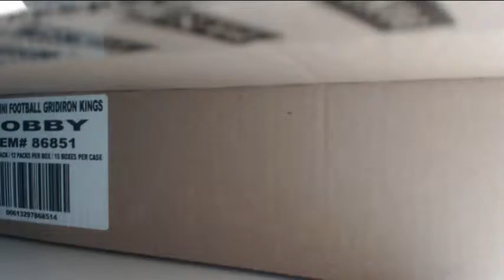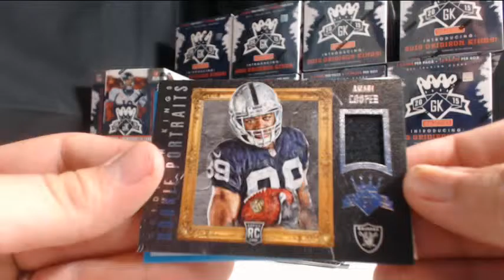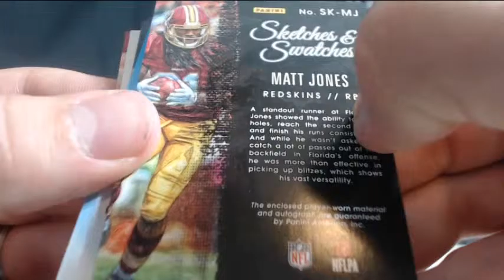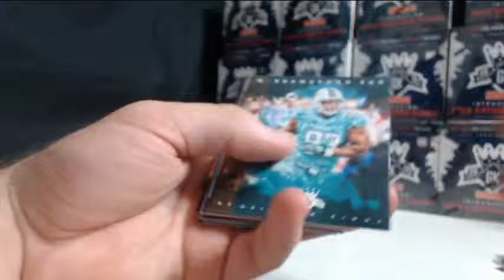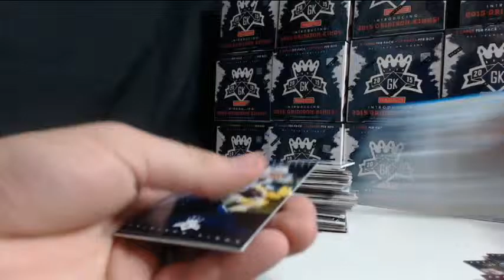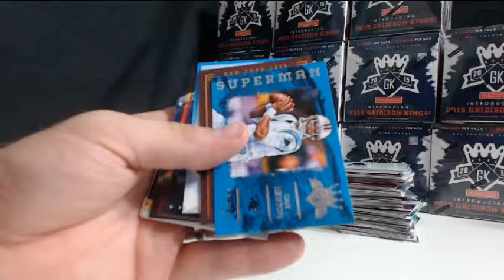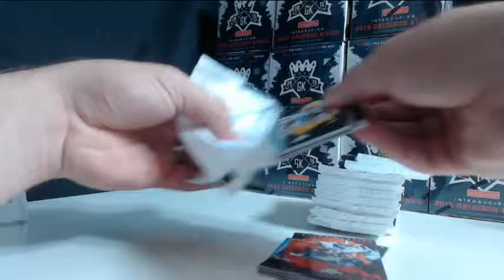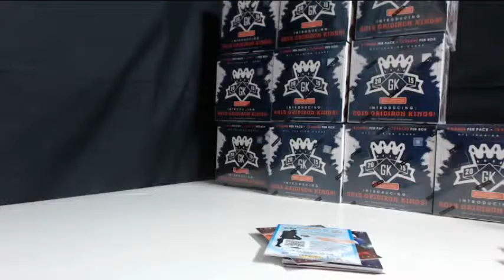2015 Gridiron Kings Football #3 eBay Case Break Part 1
2015 Gridiron Kings  Football #3 eBay Case Break Part 1